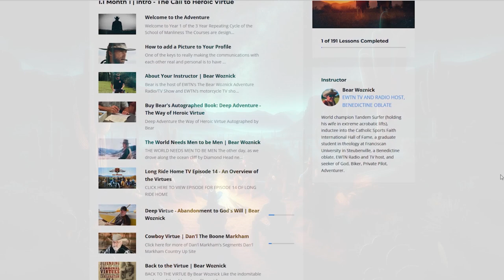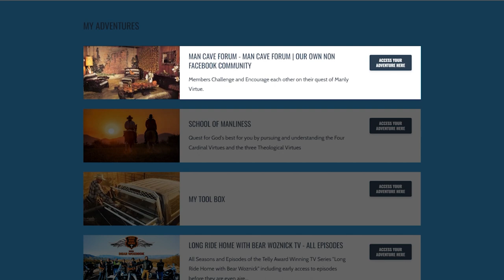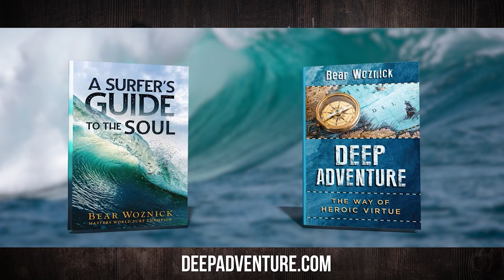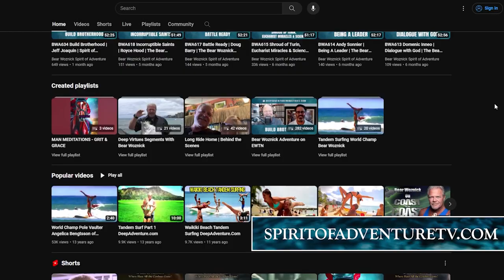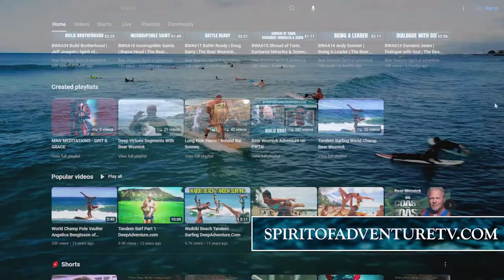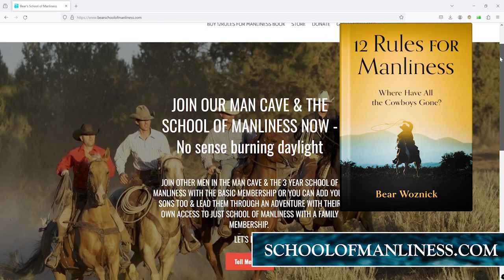BWA660 The Pill & the Decline of Civilization | Fr. Matthew Habiger | Spirit of Adventure Ministries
Join us on this episode of the Bear Woznick Adventure as we welcome Father Matthew Habiger, a Benedictine monk from St. Benedict's Abbey. Father Matthew shares his remarkable journey, from his early inspirations to his current work in prison ministry and natural family planning. Discover the profound impact of the Benedictine way on those both inside and outside of prison walls. With over 450 Benedictine oblates in 23 states, Father Matthew’s efforts are transforming lives and bringing hope to many. Tune in for an inspiring conversation about faith, redemption, and the power of community.